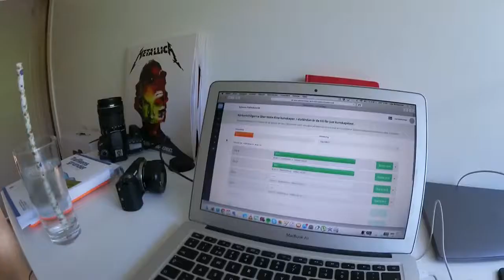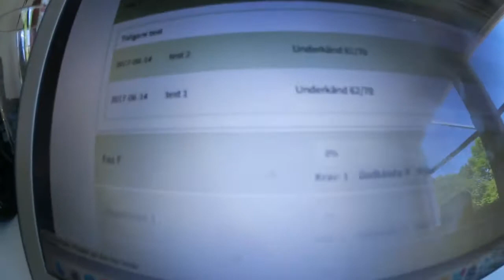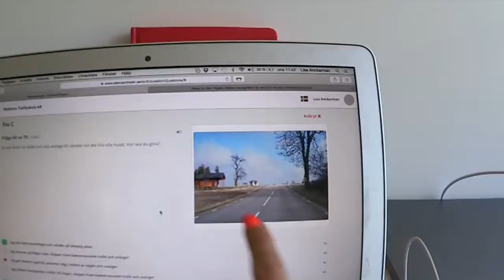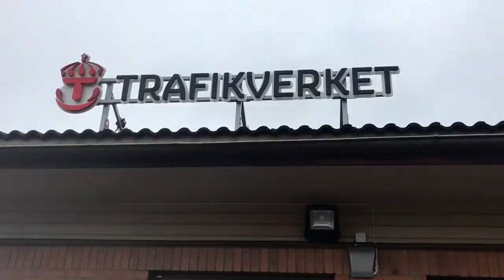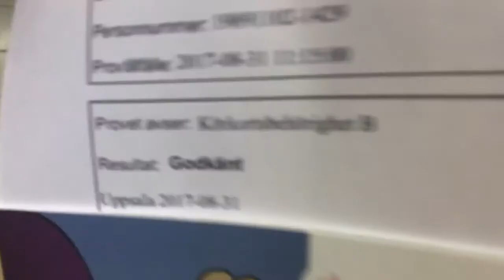ALLT OM MITT KÖRKORT | häng med på en ride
I den här videon får ni se min resa från ångest till körkort! Jag har, tillsammans med äntligen lyckats ta körkort och i den här videon vill .

Hıi hoppas ni gillade dagens video!! I samarbete med Använd rabattkoden AMANDA5 för 15% på allt (förutom rea) Kläderna: .

Video i samarbete med Lorèal Colorista. Köp COLORISTA 1 day spray här: Truth challenge: Känner man sig träffad av påståendet .